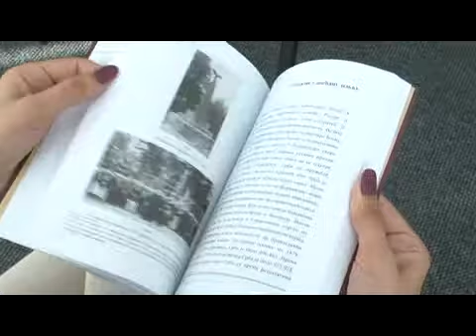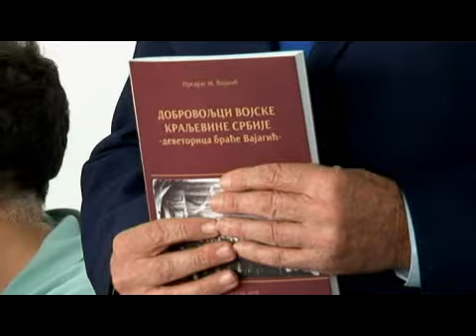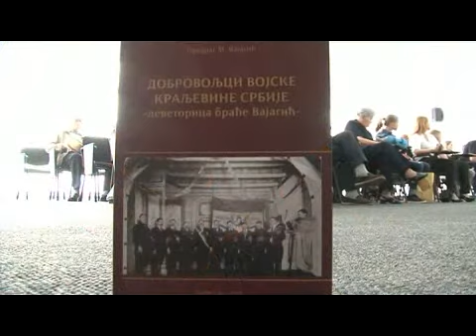Monografija braca Vajagic